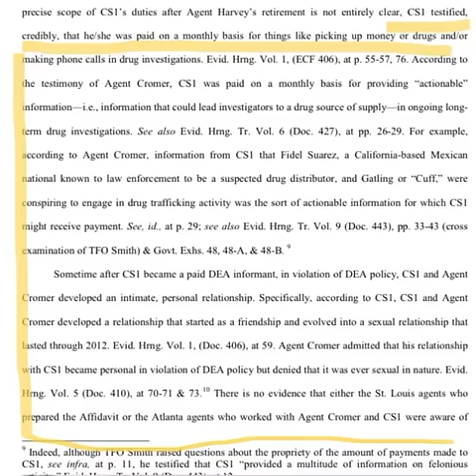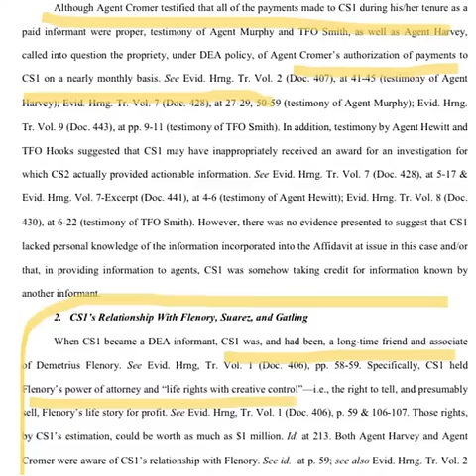Who is Dion “Cuffy” Gatling from St.Louis the streets whispers about BMF hit the internet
Dion Gatling is a hustler from St. Louis who says Big Meech Set him up for a time cut